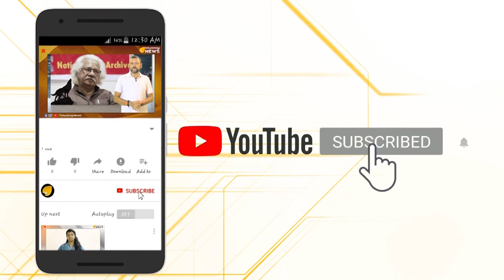സി എ എ...തത്വമയിയുടെ തത്വങ്ങൾ...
സി എ എയുടെ പ്രാധാന്യം എന്തൊക്കെ? ചില മാമാ മാധ്യമങ്ങൾ കാര്യങ്ങൾ എങ്ങനെ വളച്ചൊടിക്കുന്നു...വിലയിരുത്തലുമായി തത്വമയി ന്യൂസ് ഡെസ്ക്...